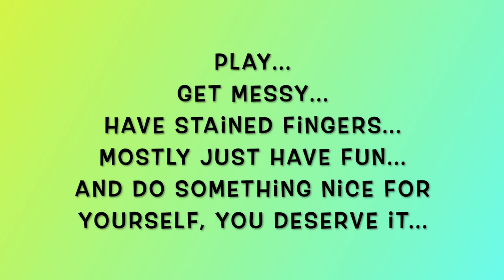Creating A Simple Triptych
Stencils used are from my own designs...

Modern Atomic 7
Vines
Modern Atomic 17
Windows

My Etsy Shop

Some of these designs are also available as ArtFoamies. You can get them from their site below.